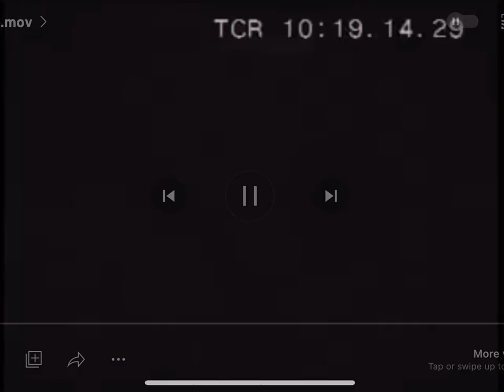Cinépop - Blow-Up Preview (2010)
Credit to @RealAnnie2010